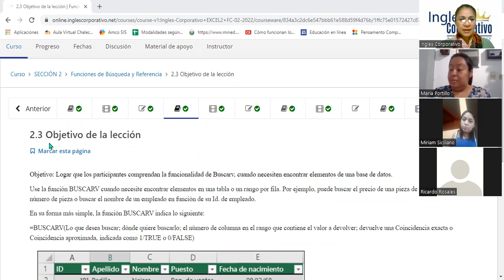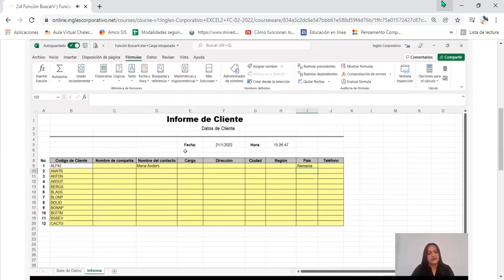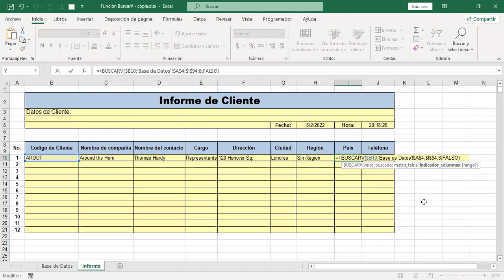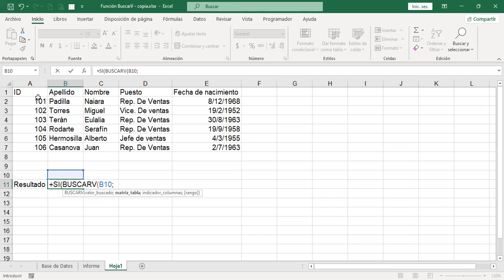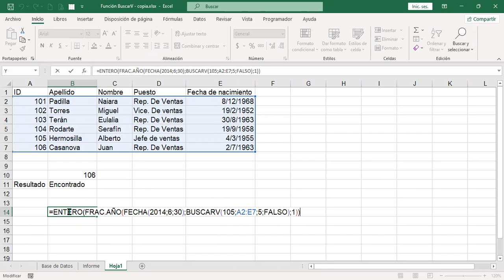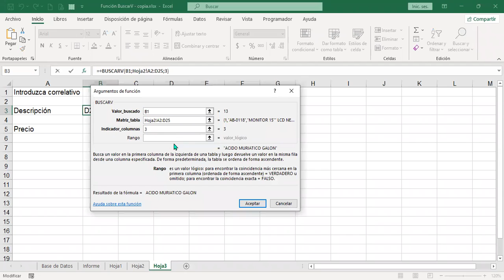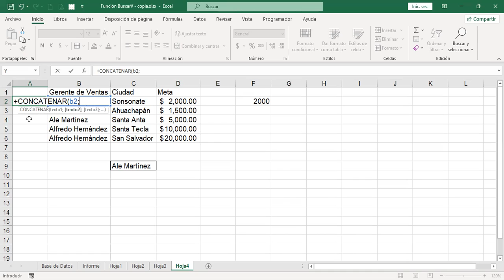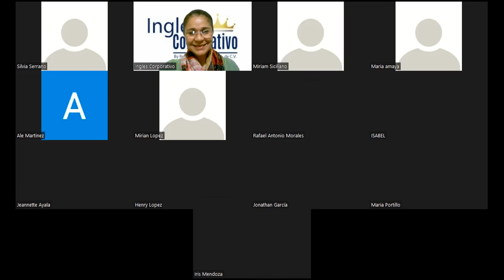Inglés Corporativo – Sesión #6 - Funciones de Búsqueda y Referencia